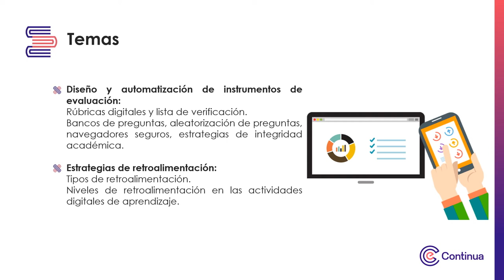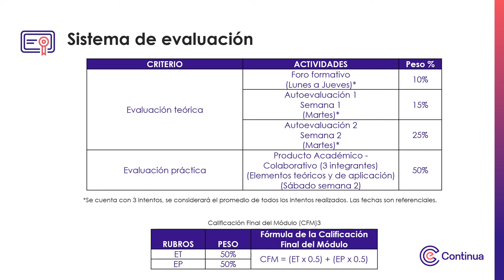Video de presentación - Estrategias para la evaluación digital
Estrategias para la evaluación digital